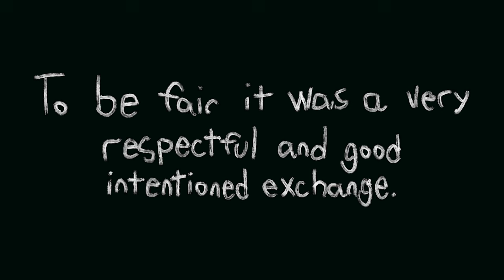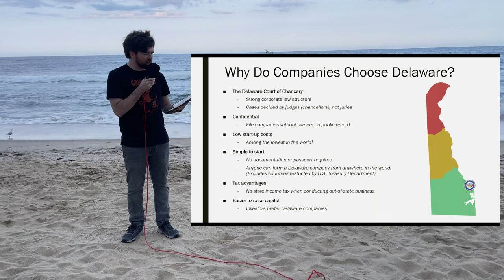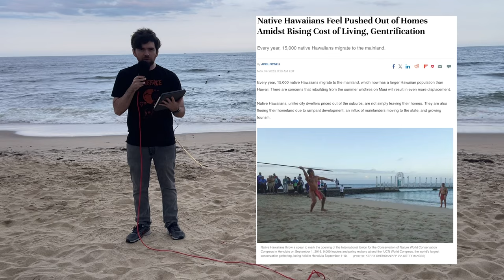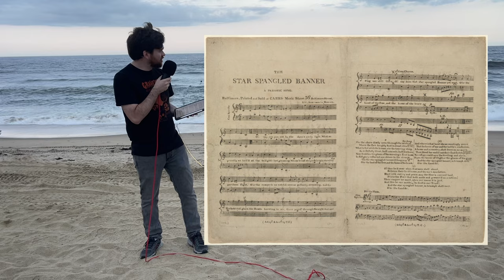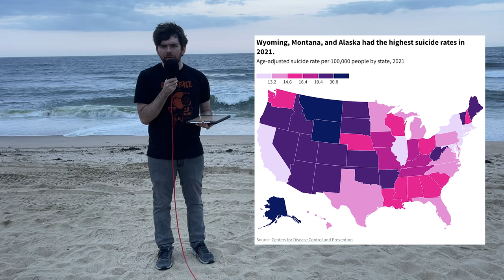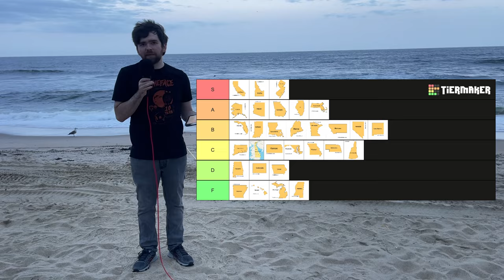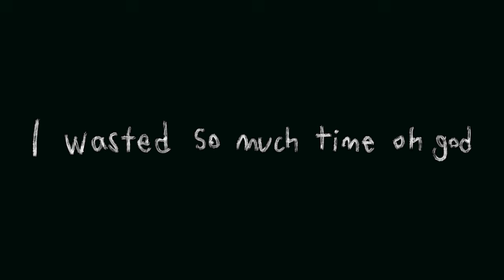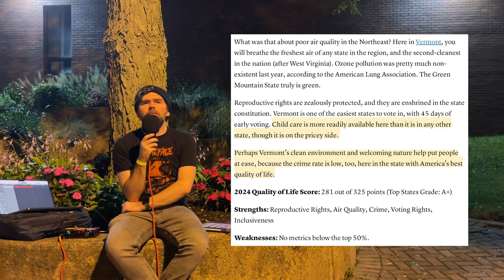Ranking All 50 States in the USA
I'm going to do my first livestream on September 21st at 1PM EST to celebrate my birthday and hopefully make some money to help my friends and I move into a house so I don't go homeless. I hope to see you there. I'm scared nobody will come.

Also stream Converse County by Raccoon Tour cause I talk about it in this video

I made a video about all of the 50 US states and what I think of them. There is a lot to go over here. This is like a movie. I filmed this out in Asbury Park, New Jersey and edited this in like... 3 days. Unheard of. I'm wildly proud of myself.

Please note that this video is just a vibe check. Some states might be objectively perfect but just... boring. Some might be super boring but CONFIDENT in their own identity. Idk I value stuff like uniqueness, culture, folklore, distinguishing characteristics, personal stories... etc. If you actually sincerely get mad at this video, you're a silly goofy dude and I won't take you seriously.

I'm trying to be strategic but I'm also lazy. I asked chat GPT to conjure up a lot of tags and keywords to include in this description to appease the SEO gods at Google so that this video can be seen by more people and hopefully give me enough money to live.

Also here are some video time stamps so you can jump around the video:
00:00 - Livestream Announcement
00:27 - Intro
01:32 - Alabama
02:02 - Alaska
02:32 - Arkansas
03:53 - California
05:25 - Colorado
06:29 - Connecticut
07:14 - Delaware
07:56 - Florida
08:38 - Georgia
09:05 - Hawaii
10:13 - Idaho
11:30 - Illinois
12:14 - Indiana
12:39 - Iowa
13:31 - Kansas
14:08 - Louisiana
15:05 - Maine
15:21 - Maryland
16:03 - Massachusetts
16:30 - Michigan
17:48 - Minnesota
18:27 - Mississippi
19:09 - Missouri
20:22 - Montana
20:54 - Nebraska
21:47 - Nevada
22:58 - New Hampshire
23:27 - NEW JERSEY OH YEAH
24:59 - New Mexico
25:49 - Intermission
26:16 - New York
27:20 - Technical Difficulties
27:28 - South Carolina
28:58 - North Dakota
30:14 - Ohio
31:14 - Oklahoma
31:47 - Oregon
32:55 - Pennsylvania
34:52 - Rhode Island
36:02 - North Carolina
36:53 - South Dakota
38:03 - Tennessee
39:44 - Texas
41:13 - Utah
43:25 - Vermont
44:40 - Virginia
45:08 - Washington
46:07 - Wisconsin
47:18 - Anger
47:37 - Kentucky
48:04 - West Virginia
48:30 - Wyoming
51:06 - Outro